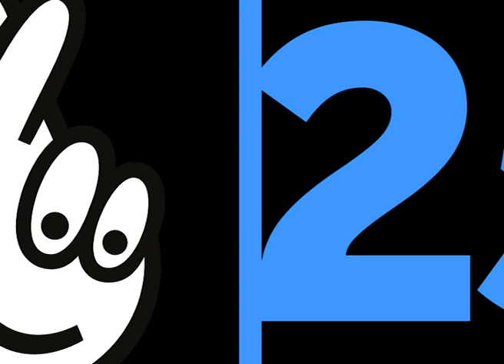Third Sector Insights episode 2 Oasis